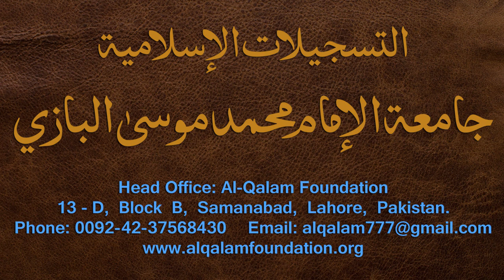Nahvi Tarkeeb Dars - 47 - شرح مائۃ عامل - by Maulana Muhammad Zuhair Albazi - 08/03/2006